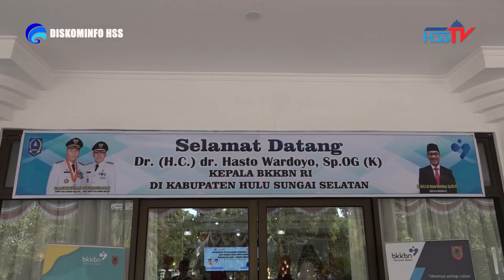HABARHSS - SOSIALISASI PENCEGAHAN STUNTING DAN PENGUKUHAN DUTA GENRE KAB. HSS